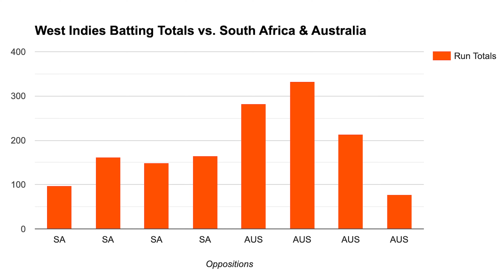Nkrummah Bonner Dropped From West Indies Team | West Indies vs. South Africa Squad Review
The West Indies selectors have made a surprise decision to leave out Nkrummah Bonner out of the test squad. The squad gets ready to face South Africa in two weeks time with World Test Championship points up for grabs.

Do you agree with their decisions?